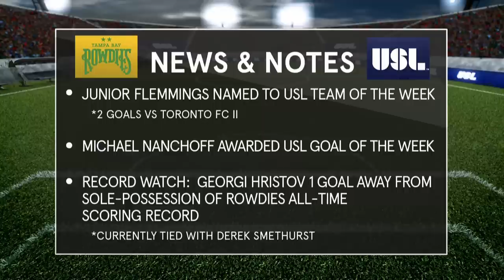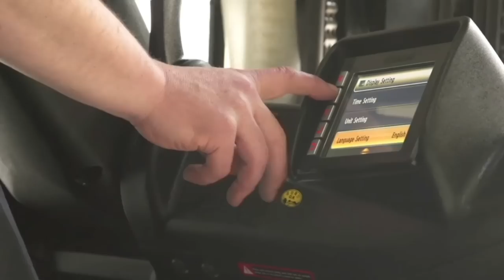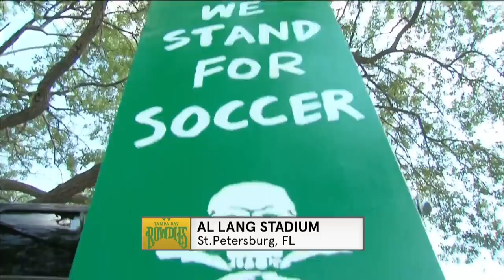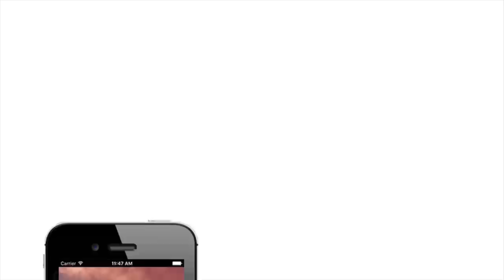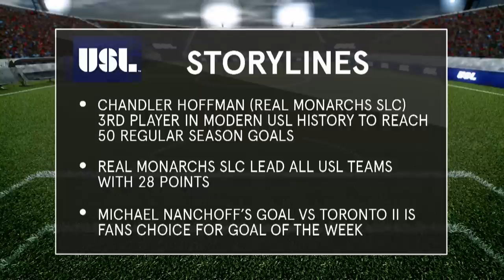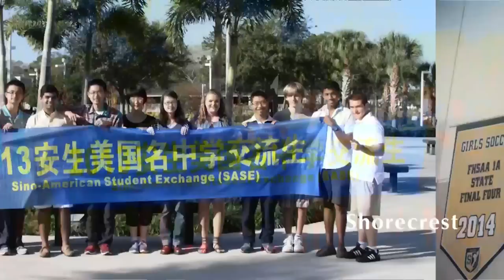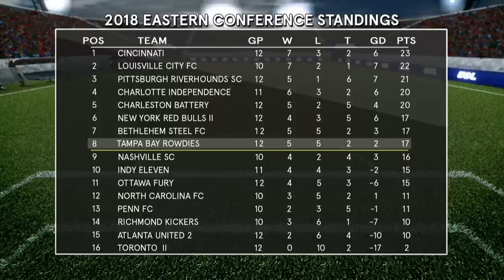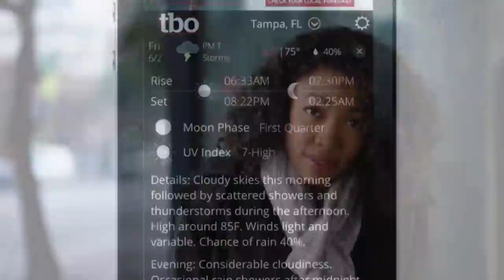Tampa Bay Rowdies vs Atlanta United 2: June 2, 2018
for upcoming games, live scores and match highlights.